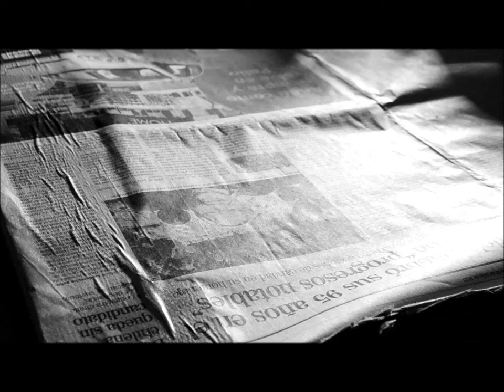Taller de fotografía digital e Intervención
$500 mensuales
1 encuentro por semana 2:15 hs
La fotografia desde otro lugar